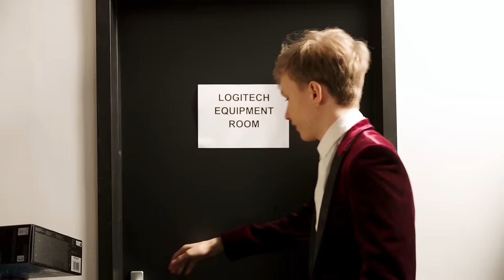WTH IS GOING ON IN THAT ROOM???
We've got to get in that room